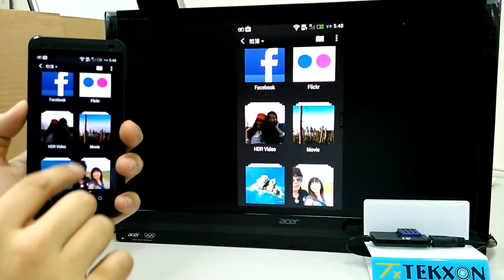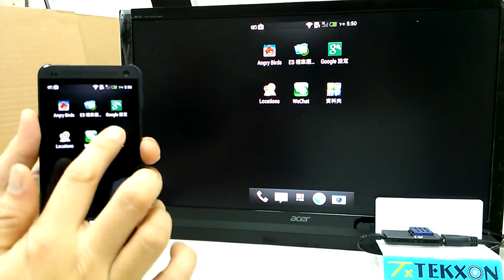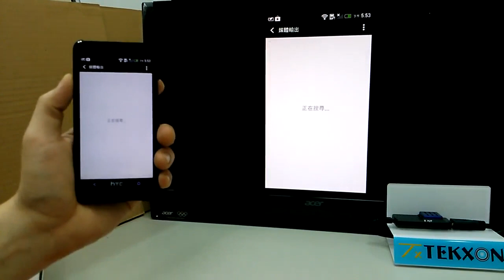TEKXON Wi-Fi Display Dongle_新HTC ONE_媒體輸出測試(Video+Photo+Game) Miracast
Miracast 影片播放+相片播放+ 遊戲測試 (憤怒鳥+賽車)

螢幕鏡射連線模式：Wi-Fi Display Dongle 可與具備 " Miracast & Intel WiDi V3.5 認證 " 之裝置做直接的螢幕鏡射連線。註：各家裝置對於 Mirror設定名稱不同，如. HTC為[媒體輸出],Sony 為 [Screen Mirroring / 螢幕鏡射], LG 為[Miracast], Sharp 為 [Wireless Output]...等。